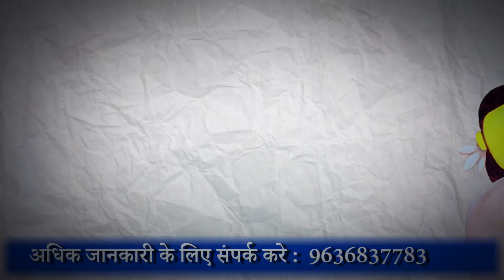तस्वीर से वशीकरण करने के उपाय ( 9636837783)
vashikaran ke upay
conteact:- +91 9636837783